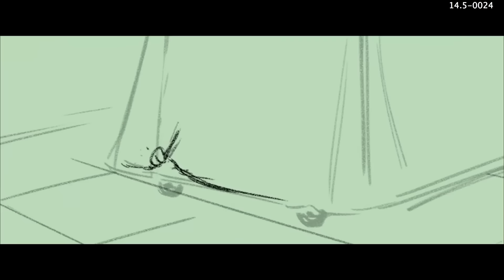Zootopia - Deleted scene - The Taming Party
This Deleted ‘Zootopia’ Scene Will Forever Change The Way You See The Movie